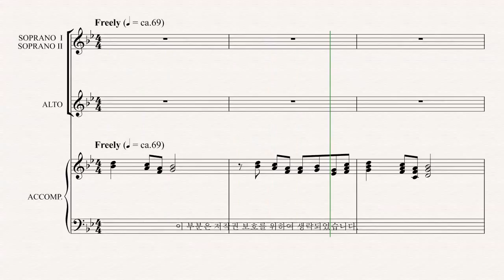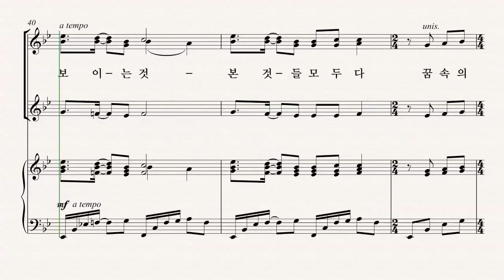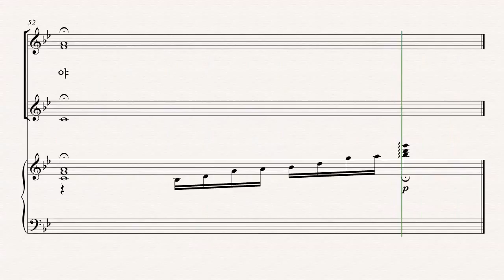[여성합창곡] 유빌라테 '음악으로 가득찬 밤' Ruth Morris Gray 12.꿈 속의 꿈 - A